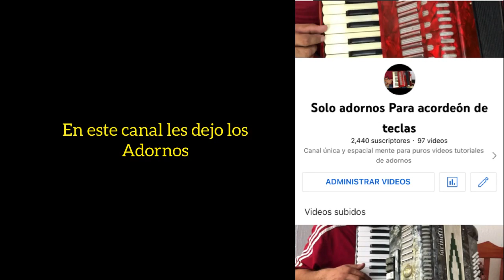CORAZÓN DE OROPEL || Sergio Vega + adornos | Tutorial para acordeón de teclas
Aquí les dejo los adornos

Espero les ayude muchísimo mi forma de explicar y mi aportación
Les mando un fuerte abrazo y un saludo a todos los que me siguen apoyando